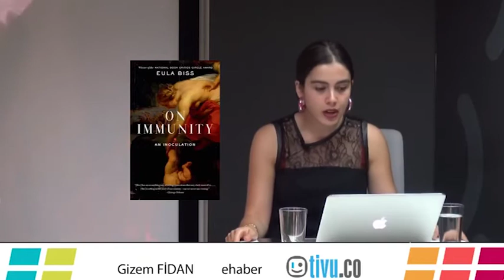Mark Zuckerberg’in Muhakkak Okuyun Dediği Bazı Kitaplar!